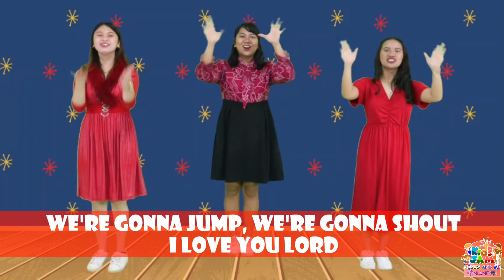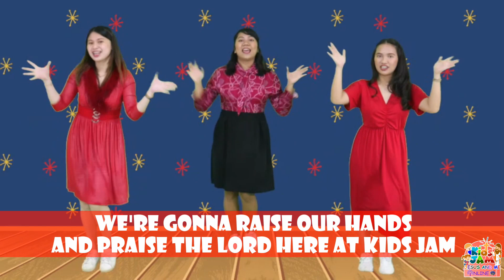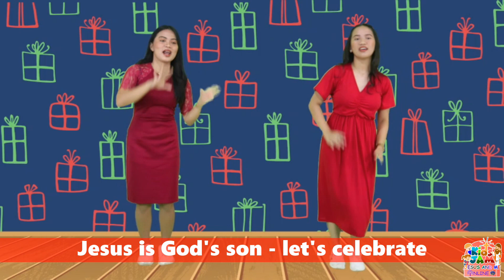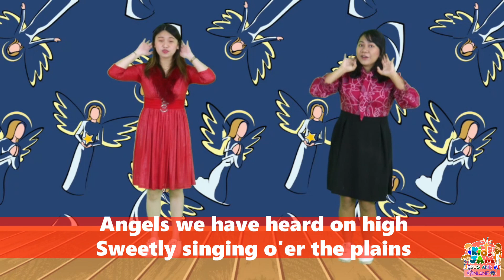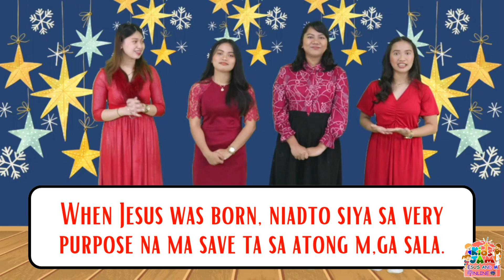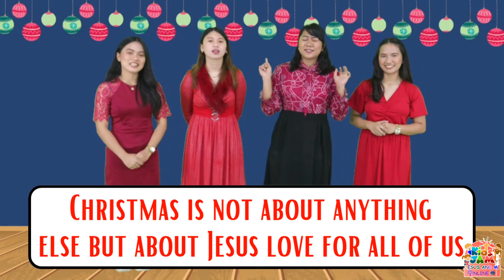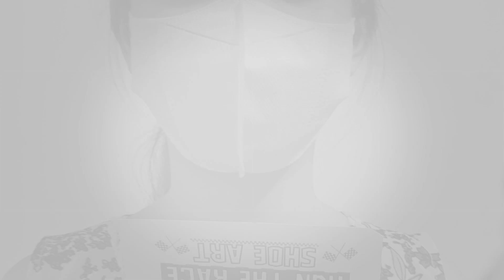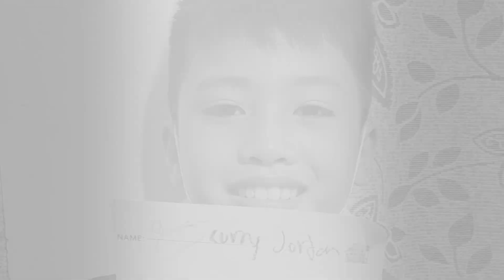Christmas Special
COGSASA - Children Ministry